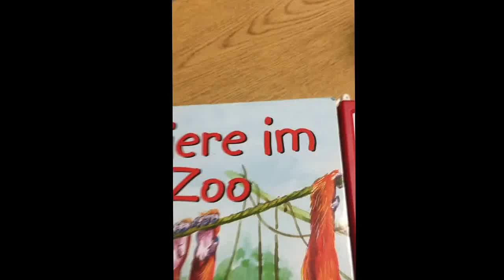Leave Q&A questions Below